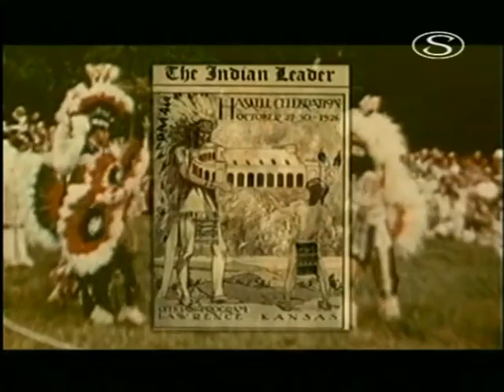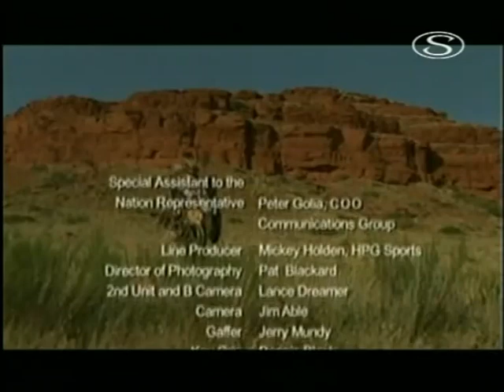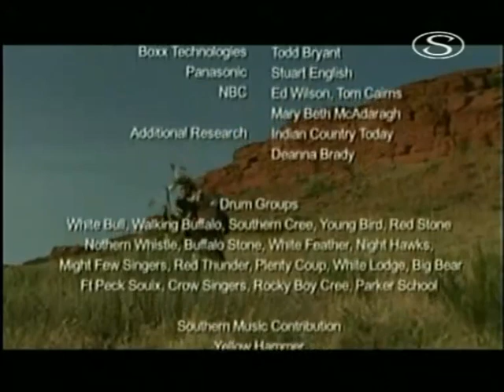Tanec Americkych Indianov